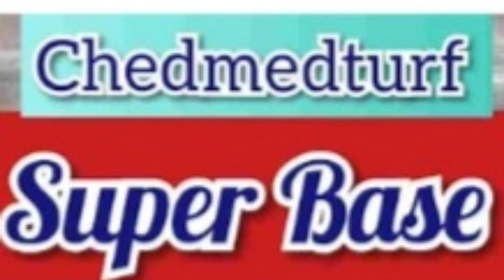Super Base du Quinté de Lundi 27.2 2023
Pronostics Pmu Gratuit du Quinté de Lundi 27 Février 2023 Prix de Grasse à Cagnes-sur-Mer Plat
lundi :  Cagnes-sur-Mer (R1)
1ère course - Prix de Grasse
Première épreuve
Plat - Classe 2 - Handicap divisé - Réf.  : +20,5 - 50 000€ - 2150m - 16 partants - Gazon - corde : à gauche
Pour chevaux entiers, hongres et juments de 4 ans et au-dessus.